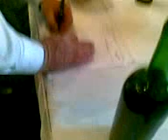My 1984 Grange gets clean bill of health at the Penfolds Clinic